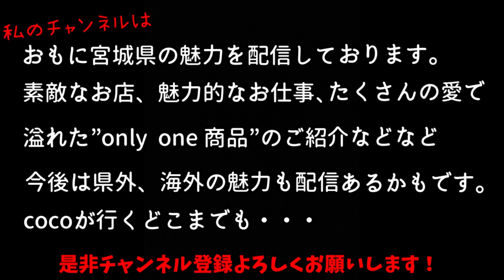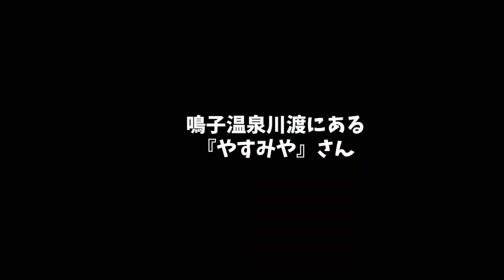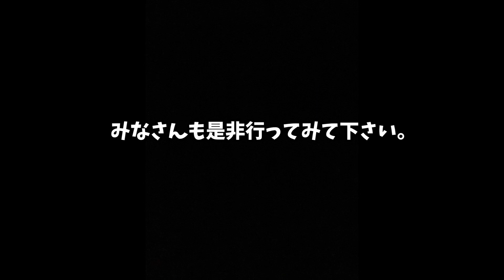【大崎市鳴子温泉】やすみや食堂‼︎coco彦さんお気に入り『ちょうど良い店』宮城県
概要欄へご訪問いただきありがとうございます😊
田舎の豪快母ちゃんcocoです‼️

今回は大崎市鳴子温泉川渡にあります。
うどんそば『やすみや』さんに
リーズナブルなお蕎麦を求めて

すべてが目が点になる安さ

お蕎麦も鬼そばを使用！！

しこしこで美味しい。
お休みは不定休になります。

Instagramに
記載されておりますので

みなさんもお近くに行かれた際は
お立ち寄りください。

ではでは
ごゆっくりとご視聴ください💕

田舎の豪快母ちゃんCOCO

■やすみや
📍大崎市鳴子温泉新町下９４－１
🚗駐車場完備

◾️鳴子温泉見逃し動画は
こちらをご視聴ください💁‍♀️